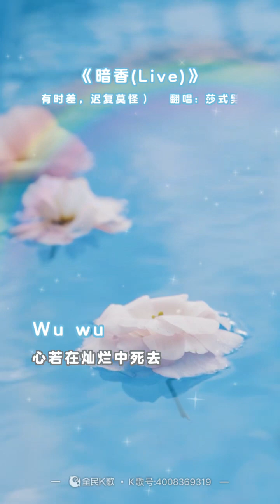Dark fragrance 暗香